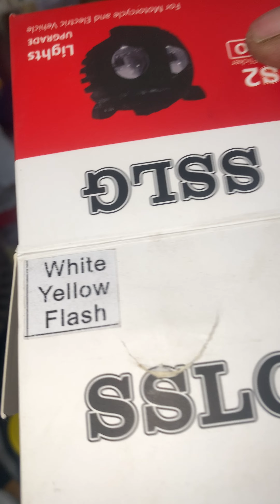Ullu ullu ullu 😍😍😍 @450 rs only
All india courier availability

I'm on Instagram as luckybhai0003. Install the app to follow my photos and videos.

Address: 3km wale meal pathar ke paas
Punjab haryana border
Doomwali
Mandi dabwali